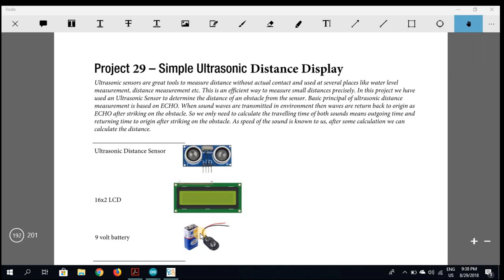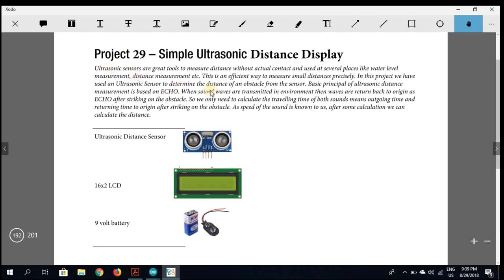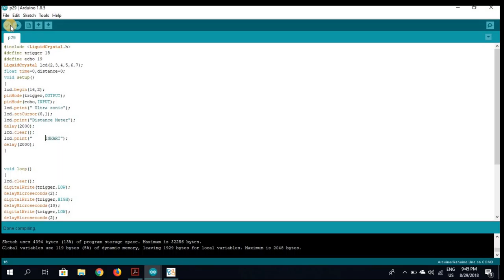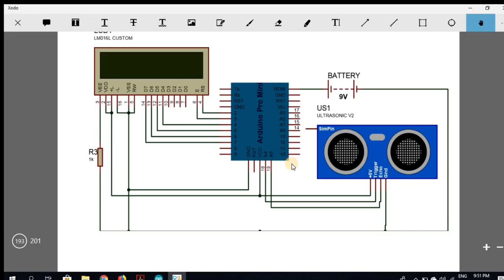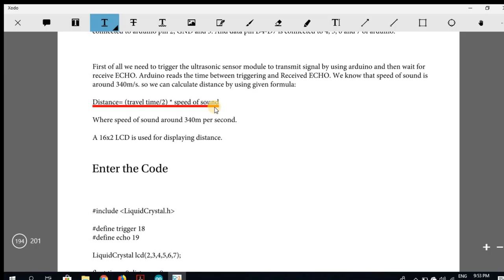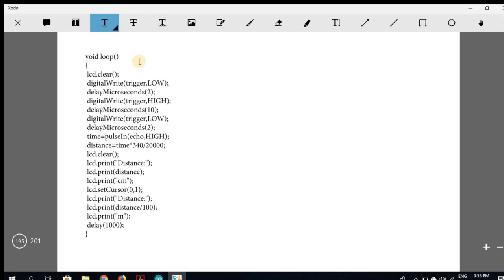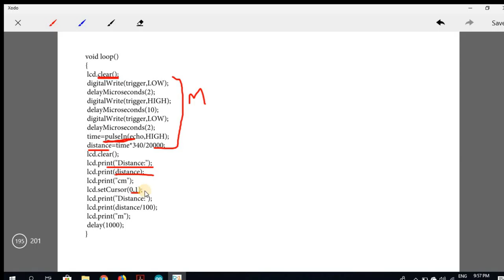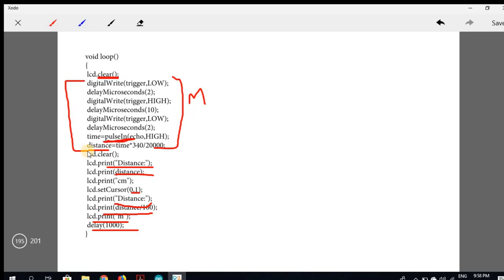Project 29 | Ultrasonic Distance Display | [HINDI]